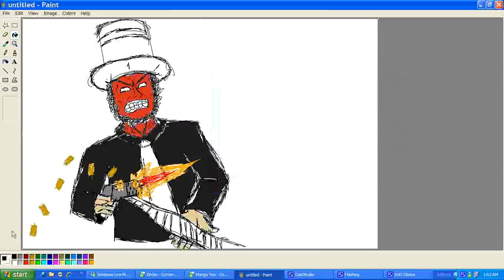abe lincoln speed drawing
a speed drawing of an awsm abe lincoln.

It shows how the north really won.